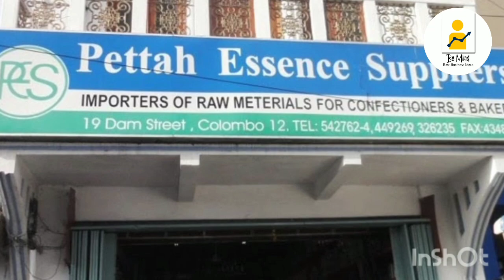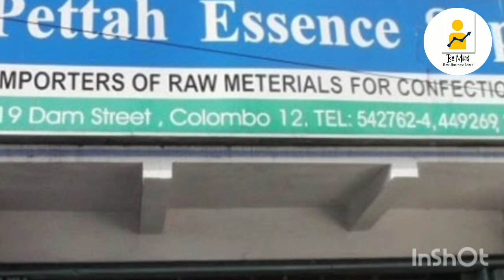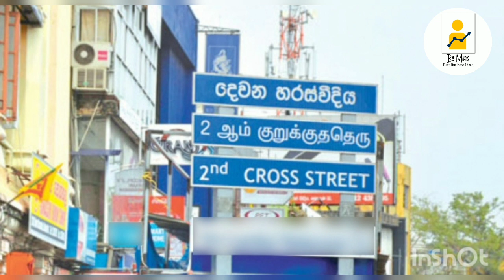පොඩි මුදලකින් පටන්ගමු. | How to start Business in Pettaha.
මෙන්න කරන්න පුලුවන් හොදම ව්‍යාපාර අවස්ථාවන් රැසක්.. අදම ආරම්භ කරන්න .

හිත හිතා ඉන්න එපා. අදම පටන්ගන්න..

මාසයට රු.150000 කට වඩා උපයන්න පුලුවන් ..

ස්තූතියි 🙏